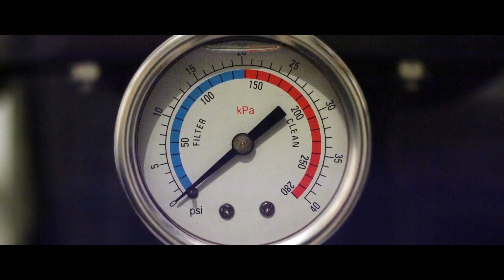Alizent - Connecting operations: IOT solutions that optimize performance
Monitor and control your operations and improve reliability of your equipment to optimize your performance with Alizent's IOT solutions for Manufacturing and Production operations.